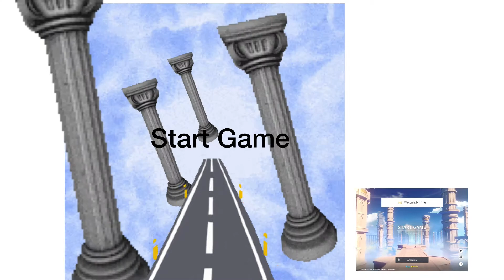Gershwin Impact but with Random GIFs I Found on the Internet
Late upload